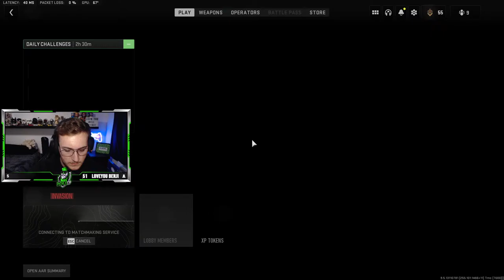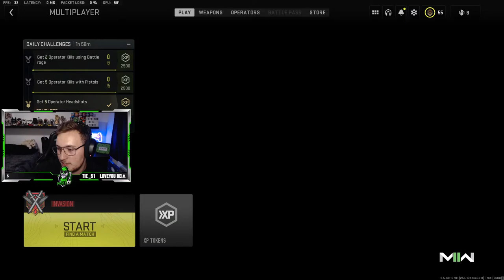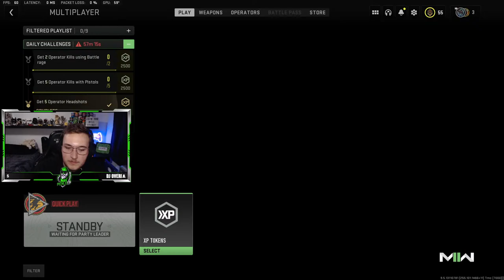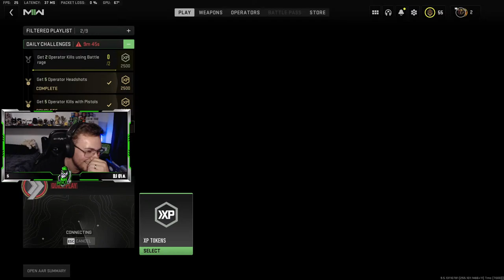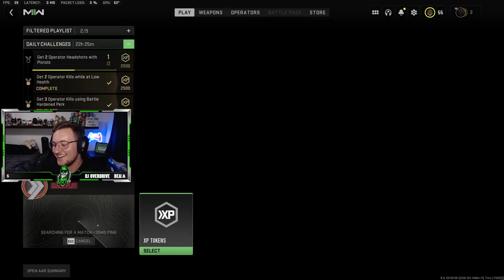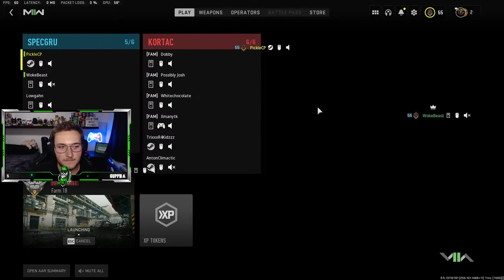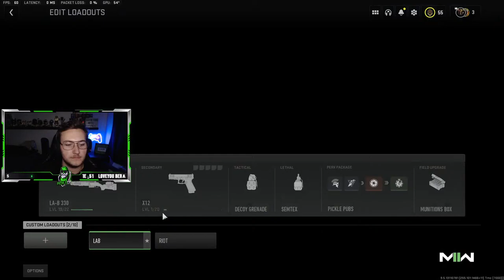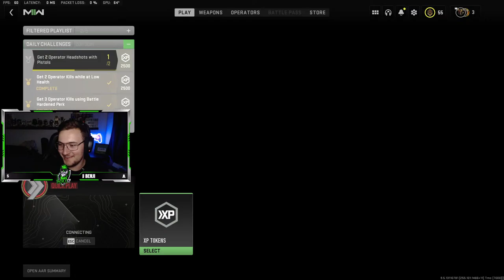🔴LIVE - SNIPER GRIND BEGINS!! ROAD TO ATOMIC!!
📲Follow your favorite Pickle on all socials!

     V V V V V V V V V V V V V V V V V V V V

🥒BEST PICKLE IN GAMING BABY!